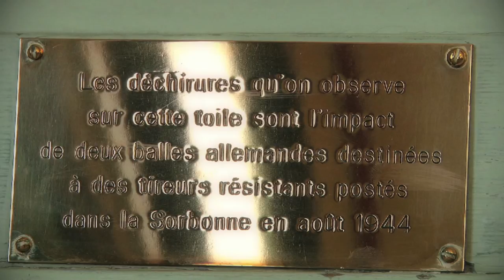La Salle des Commissions en Sorbonne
Depuis le XIIIe siècle, le nom de Sorbonne évoque au monde entier l'un des plus hauts lieux de l'intelligence et de la culture, des sciences et des arts, d'un savoir millénaire ayant traversé les siècles et résonnant jusqu'à nous comme une promesse d'excellence. Huit siècles après sa fondation, la Sorbonne est devenue le lieu symbolique de toutes les universités et académies de France. Cette vidéo vous présente la Salle des Commissions, en Sorbonne.